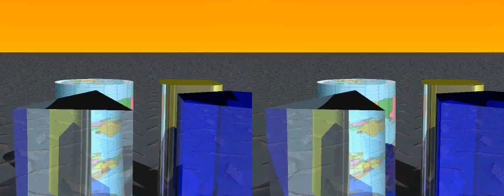視差立體片段測試之二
段測YouTube的視差立體功能